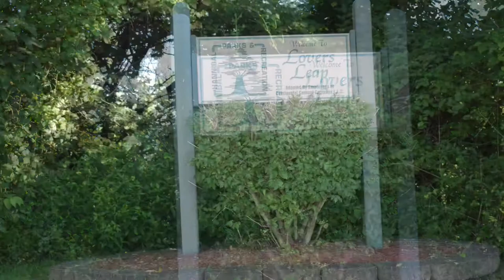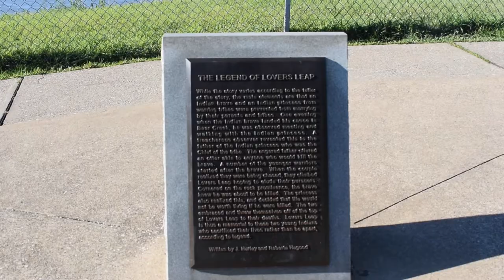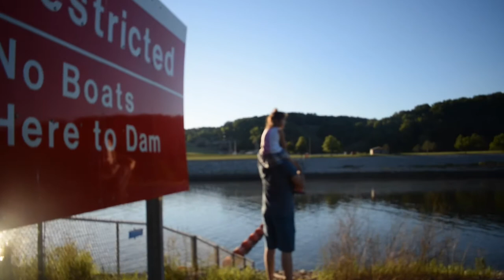Lovers Leap in Hannibal & Mark Twain Lake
Part II : Drove to Lovers Leap after we spent hours and experienced the Mark Twain Riverboat Ride in Hannibal, Missouri.
Visited the Mark Twain Lake which is located 25 minutes southwest of Hannibal, the boyhood home of Mark Twain. Mark Twain Lake offers endless outdoor recreation opportunities. Mark Twain Lake is also a reservoir and it was created by the Clarence Cannon Dam.